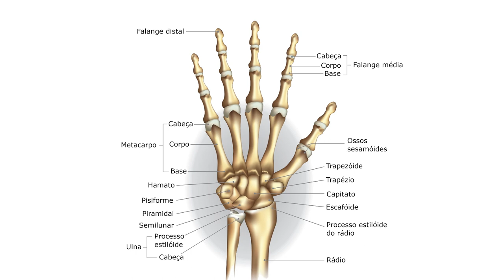Tudo que você precisa saber sobre calejar as mãos!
Calejamento das mãos ou dos socos é um assunto recorrente e muito polêmico, veja aqui tudo que você precisa saber para fazer o calejamento das mãos e ter mãos de aço.